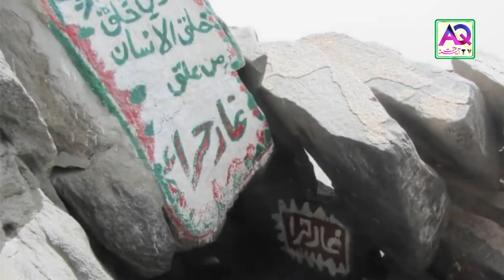New Naat Sharif 2019-Best Naat In The World-Latest Urdu Naat | AQ TV